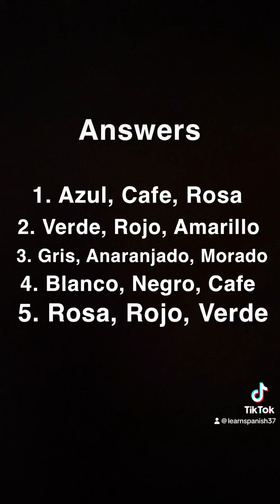Colors: Spanish Listening Exercise B